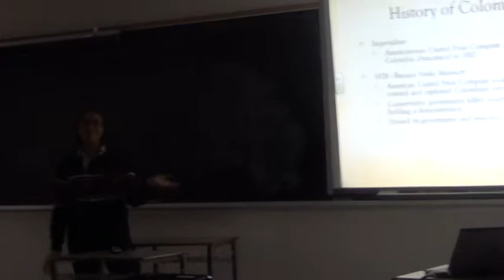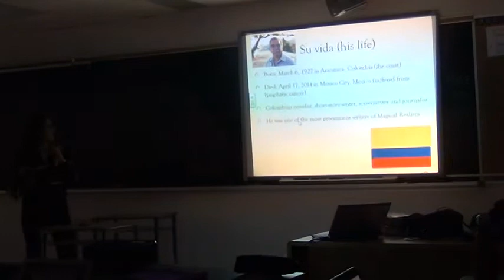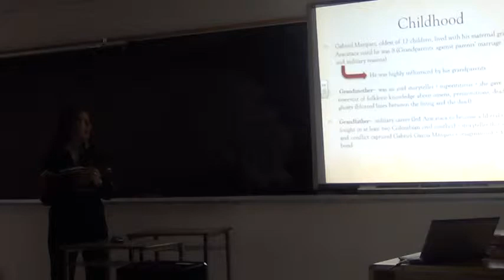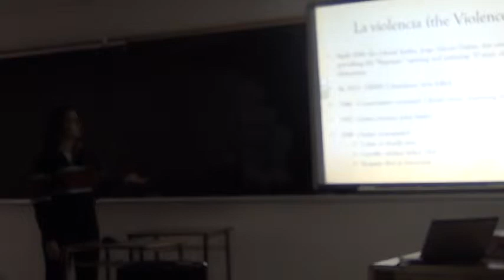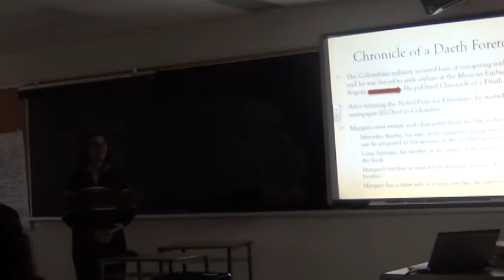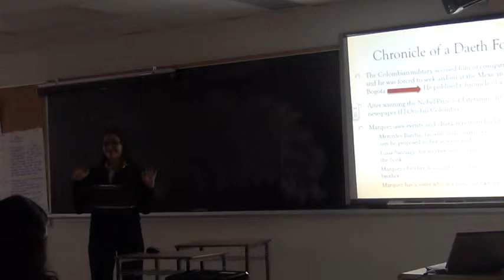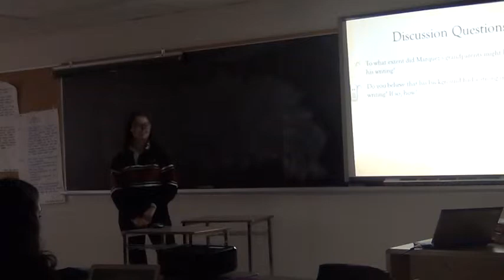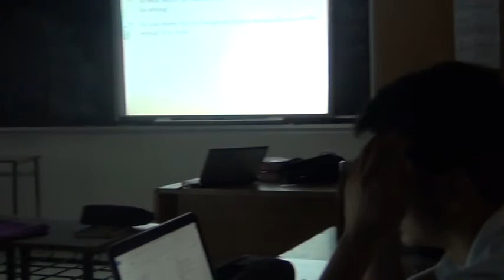Gabriel G Marquez